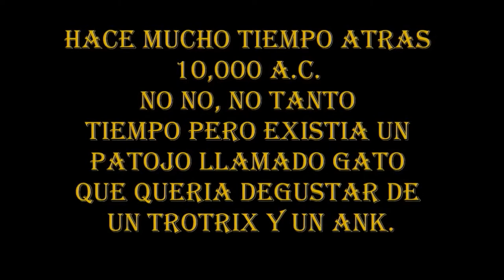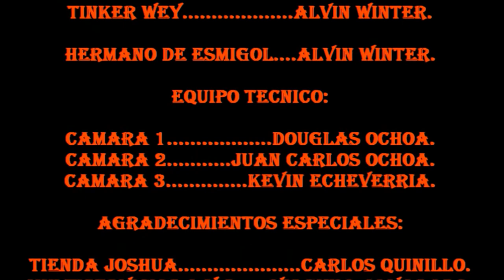En Busca del Trotrix y el Ank. HD. 2013.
Aquí les traigo otro cortometraje, el cual se hizo para participar en un evento de la municipalidad de Cobán, el cual cuenta casi la misma historia del video que suvi hace poco
lo bueno que este video esta en HD y el audio es exelente disfrutenlo y delen LIKE si les gusta